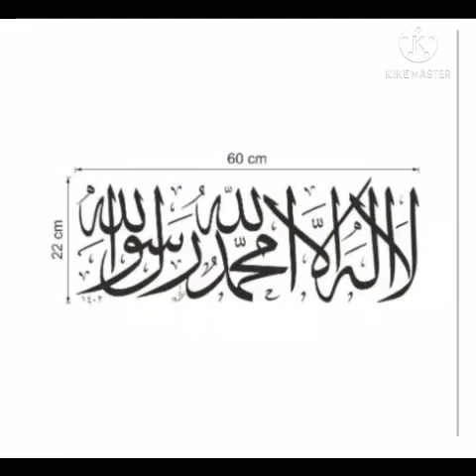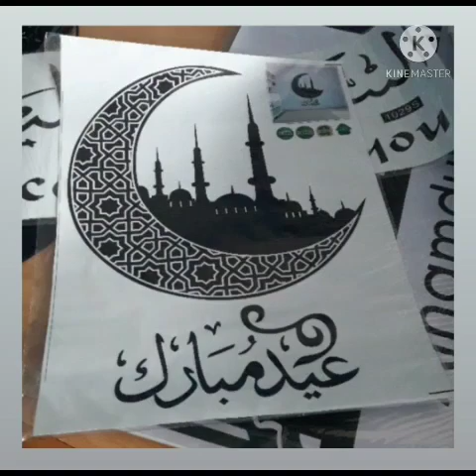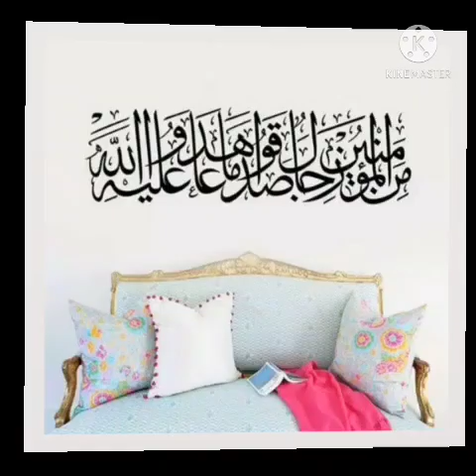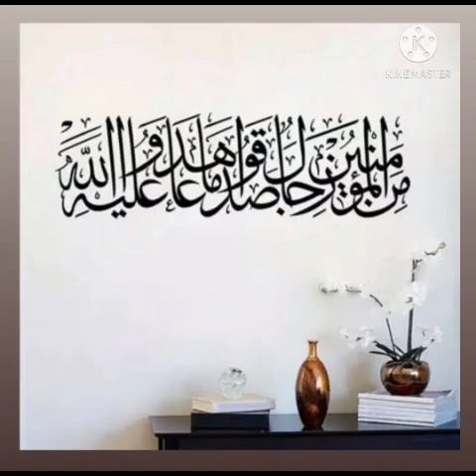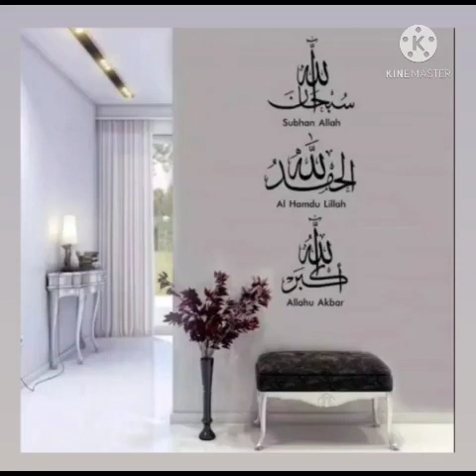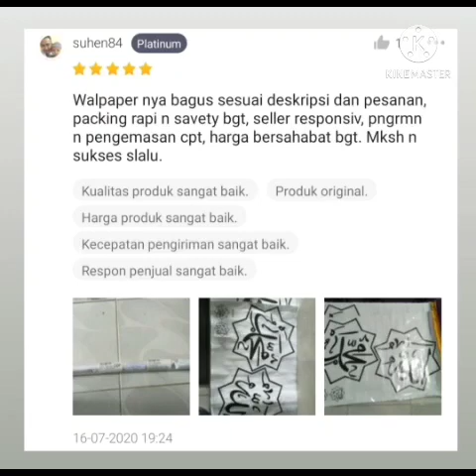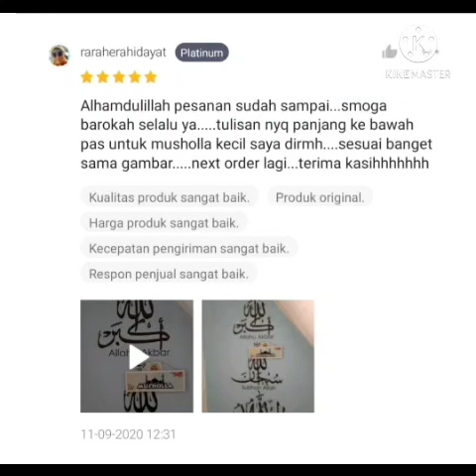Yuk! belanja Wall sticker kaligrafi Arab muslim di toko gabriell-71shop di tokopedia.com Part 1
Yuk! belanja Wall sticker kaligrafi Arab muslim di toko gabriell-71shop di tokopedia.com

ini 👇linknya ;

Beli Wall Sticker Transparant Kaligrafi Arab Islam BISMILLAH
di toko gabriell-71shop Rp40.000 di Tokopedia dengan Bebas Ongkir, Sekarang!

Beli Wall Sticker Kaligrafi Muslim KALIMAT SYAHADAT
di toko gabriell-71shop Rp42.000 di Tokopedia dengan Bebas Ongkir, Sekarang!

Beli Wall Sticker Transparant Kaligrafi Islam BISMILLAH & KALIMAT SYAHADAT
di toko gabriell-71shop Rp45.000 di Tokopedia dengan Bebas Ongkir, Sekarang!

Beli Wall Sticker Transparant Kaligrafi Islam ALLAH
di toko gabriell-71shop Rp59.000 di Tokopedia dengan Bebas Ongkir, Sekarang!

Beli Wall Sticker Vinyl Kaligrafi Arab Muslim Islam KGF Hiasan Dinding
di toko gabriell-71shop Rp75.000 di Tokopedia dengan Bebas Ongkir, Sekarang!

HAPPY SHOPPING